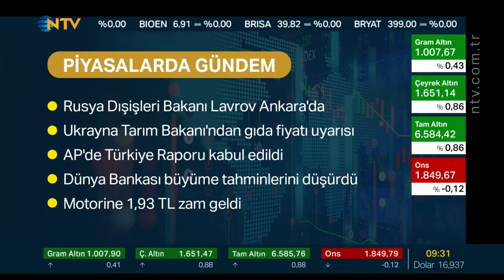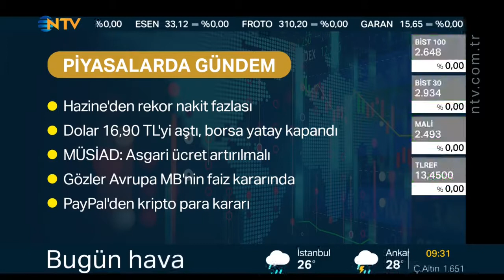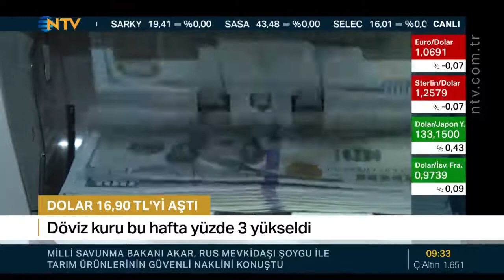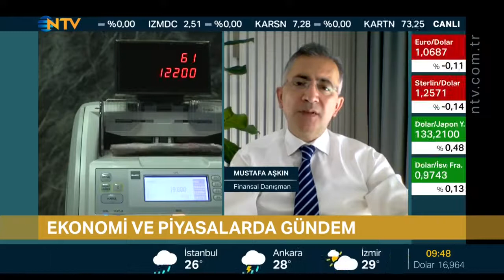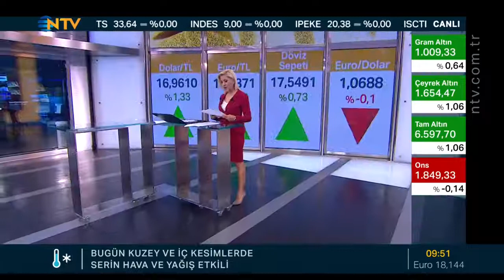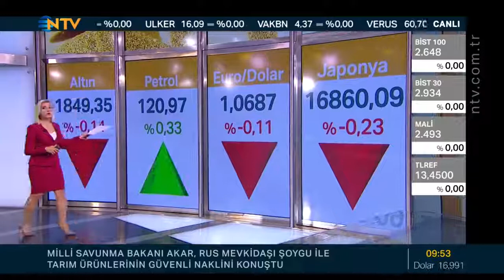Berfu Güven ; NTV Geri Sayım 8.06.2022